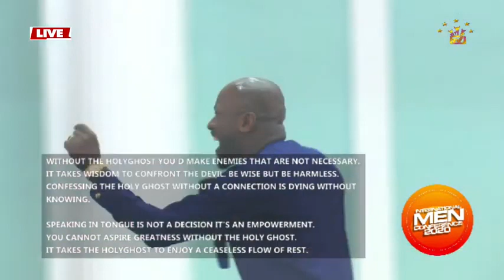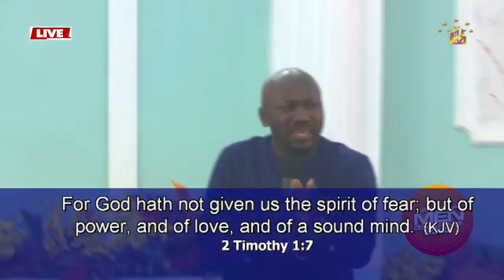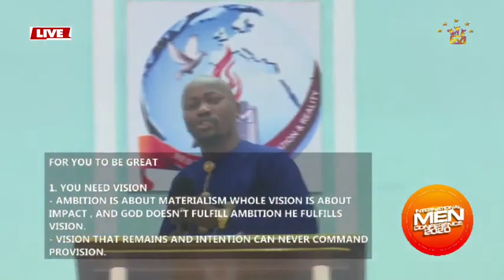LET FEAR DIE - apostle johnson suleman explains.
let fear die.
fear is a killer. it takes faith out of you. the truth is this. 95% of the things people fear, don't exist. it is just a method of the devil to oppress people. if you allow fear, you bring yourself under the oppression of the devil.

we hope you are being blessed by this channel.

This channel is owned by EMMANCIPATION MINISTRIES.

our contribution...